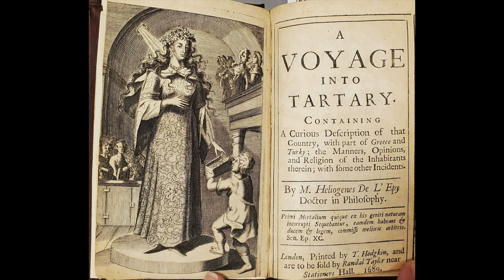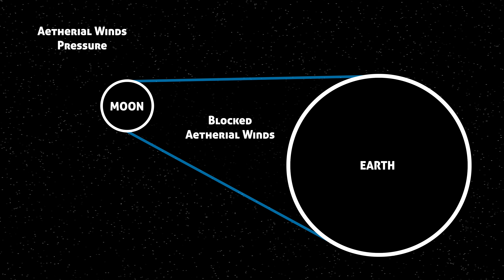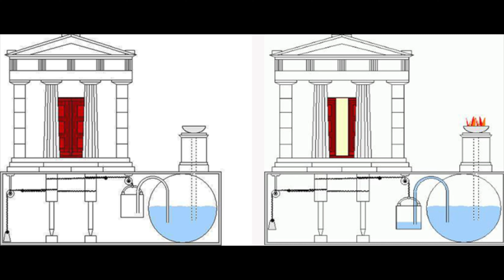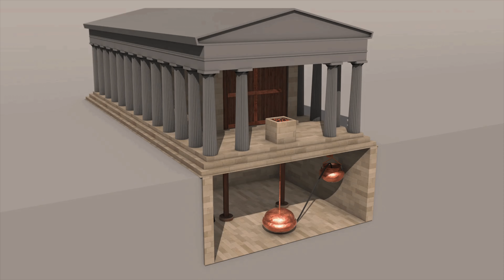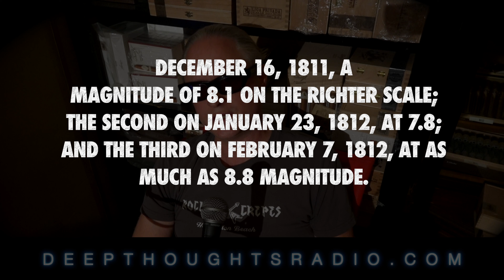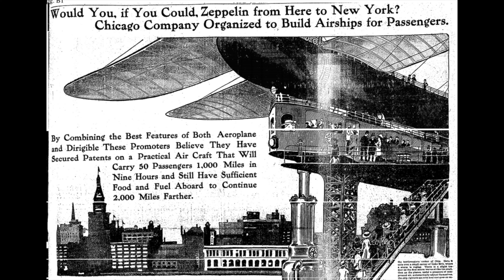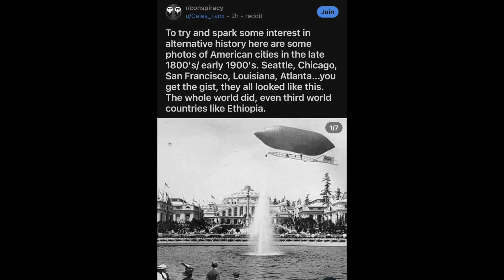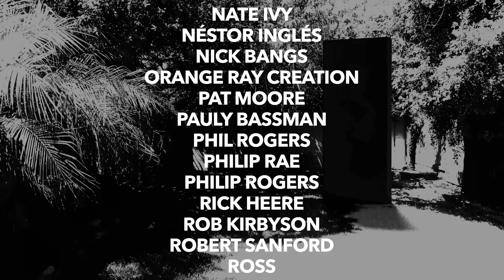DTR S6: Tartarian Concepts and More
With each new theory online comes a wave of old theories that have been largely disregarded. The Tartarian movement is a valuable group of individuals attempting to reconstruct our lost and revised history. In this episode, we cover many aspects of old and new thinking. Enjoy.